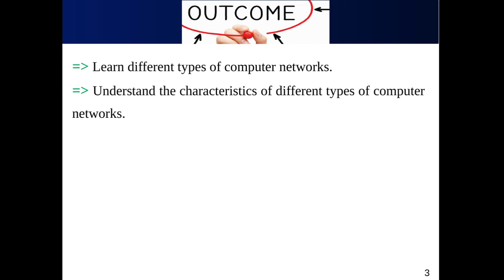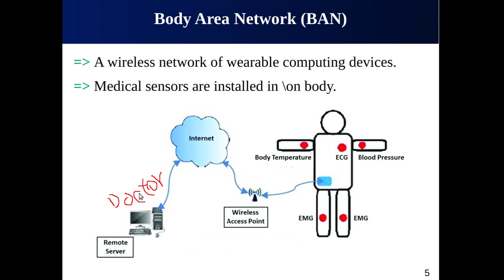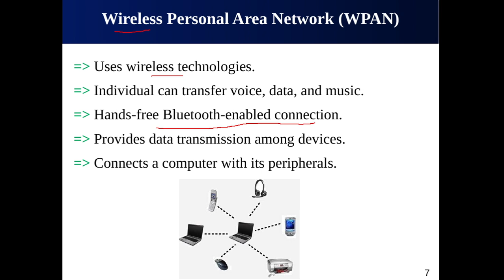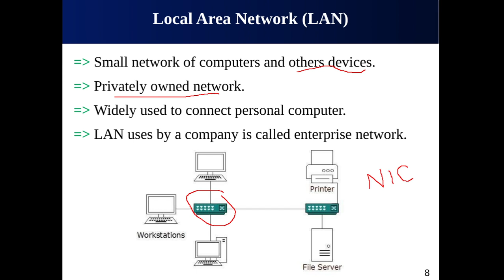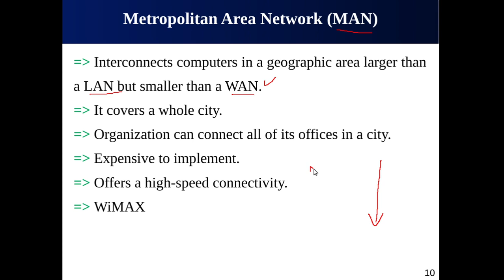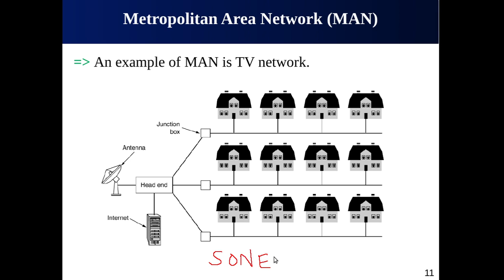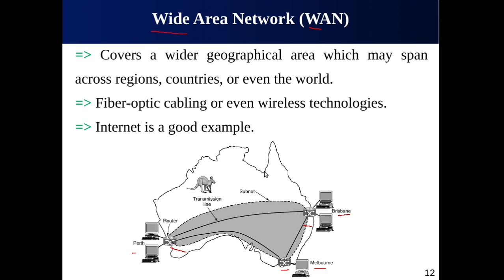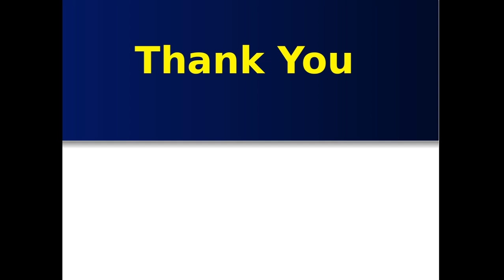Types of Computer Networks || BAN, PAN, WPAN, LAN, WLAN, MAN, WAN, SAN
- Learn different types of computer networks.
- Understand the characteristics of different types of computer
networks.